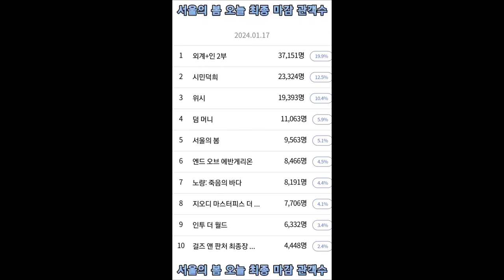서울의 봄 오늘 최종 마감 관객수